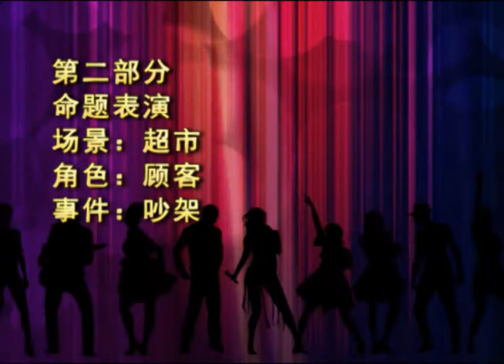星呢選秀大賽(華東賽區) 選手表演片段 - 7號 王東偉